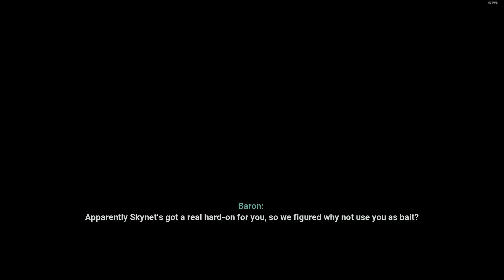Let's Play Terminator: Resistance (EN-DE) #014 Der Infiltrator in die Falle gelokt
Selbst dcih gegen Skynet wehren?